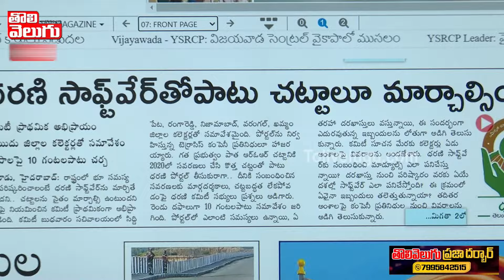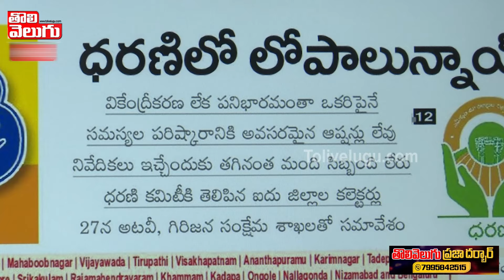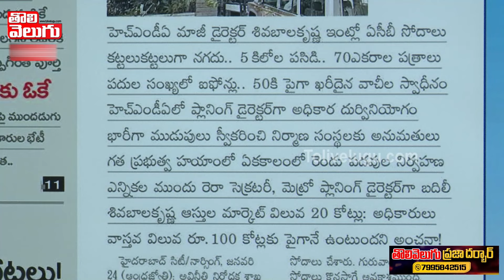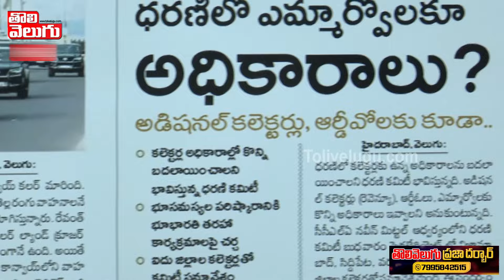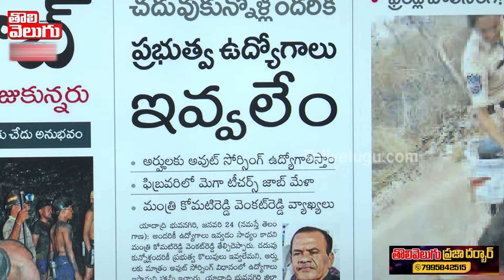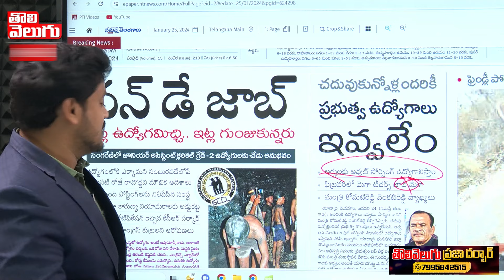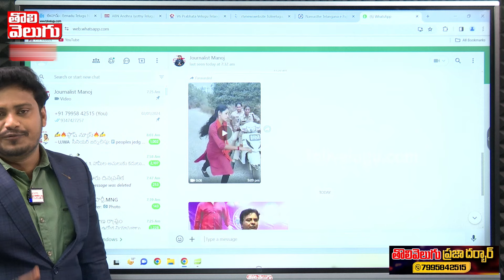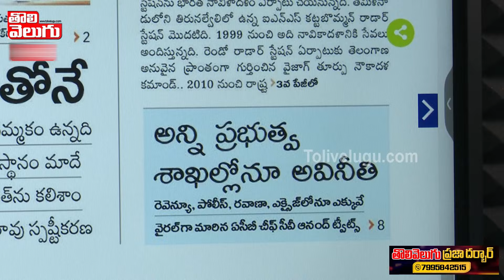విద్యార్ధి నాయకురాలినిజుట్టు పట్టి..ఈడ్చుకెళ్లిన పోలీసులు..| Fata Fat News | Tolivelugu TV